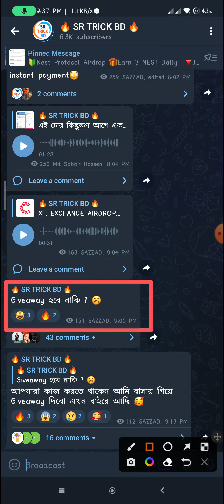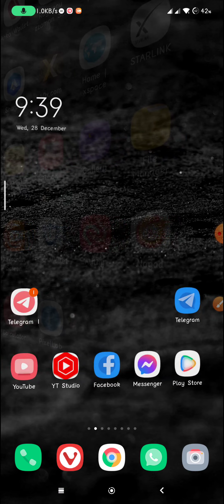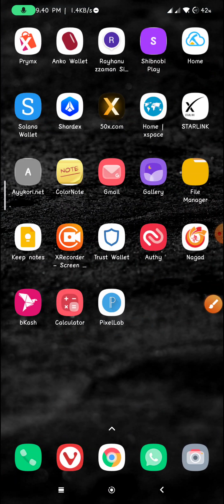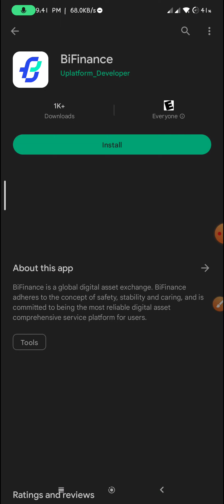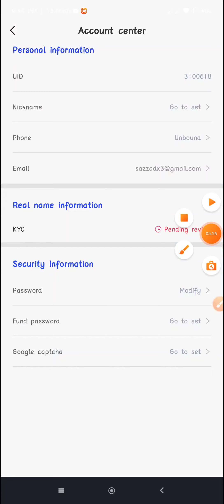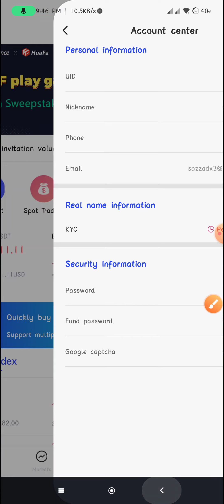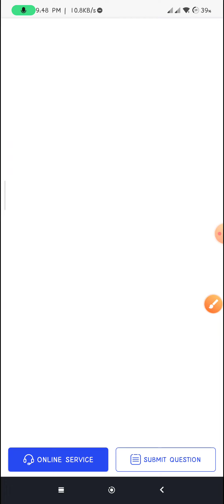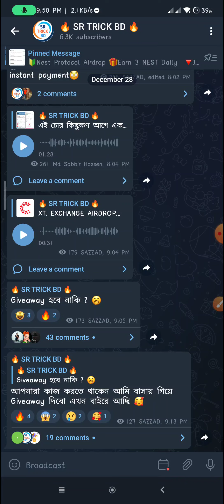Upto 5$-7$ Earn 🤑 Bifinance Exchange New airdrop || New Exchange Offer || Today New Airdrop